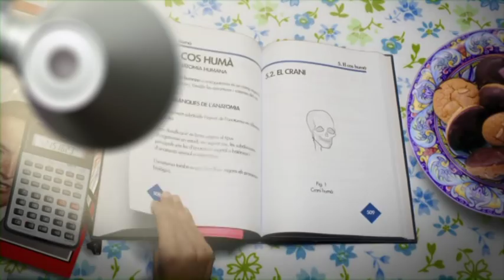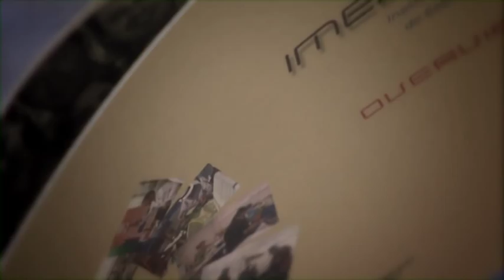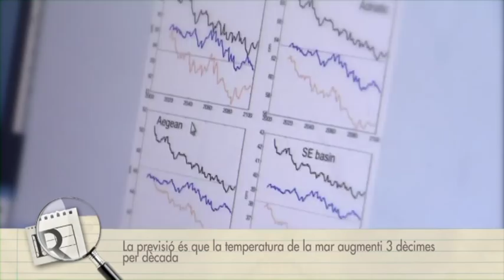El futuro del Mar Mediterráneo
Miniproducción audiovisual creada por el Canal UIB dentro del marco de emisiones "Respostes" que nos informa sobre los estudios que el grupo de Oceanografía Física del IMEDEA (CSIC-UIB) lleva a cabo sobre el aumento del nivel del Mar Mediterráneo y el Cambio Climático. La Dra. Marta Marcos y el Dr. Biel Jordà nos explican el futuro que le espera al Mar Mediterráneo.